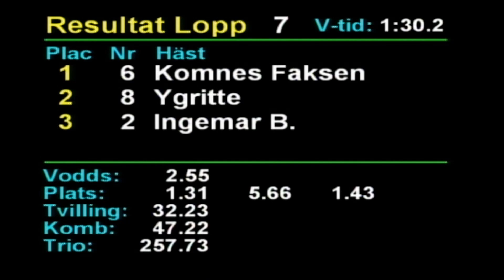202411 11 Romme Lopp 7